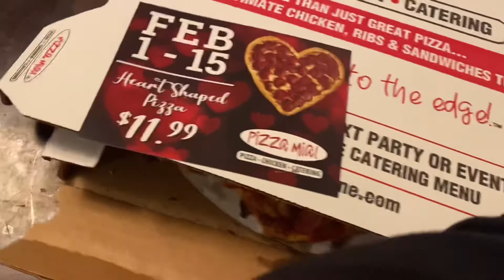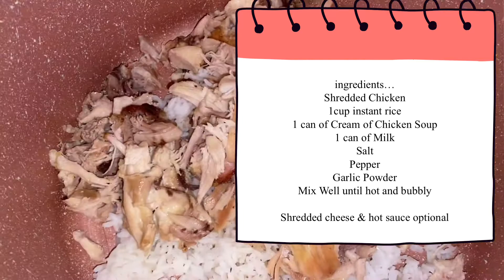Cozy Productive Winter Evening: African American Figurines/Cook With Me Cream of Chicken & Rice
Cozy Winter Day In My Life/African American Figurines/Cook With Me (Vlog)